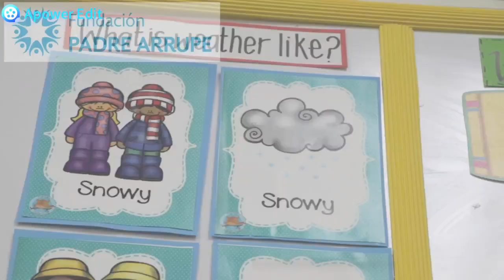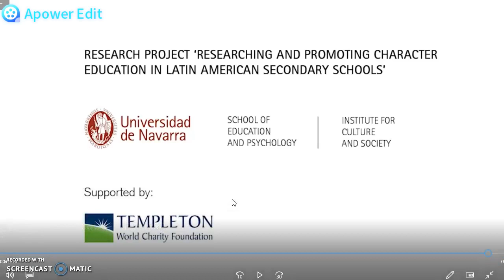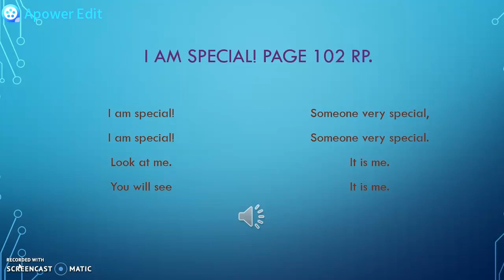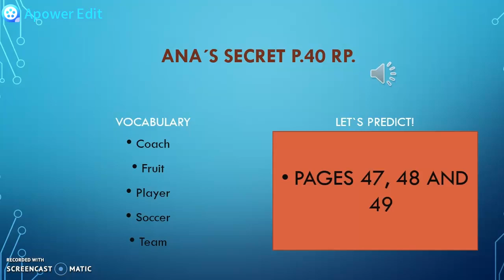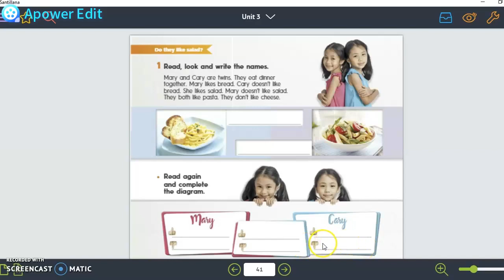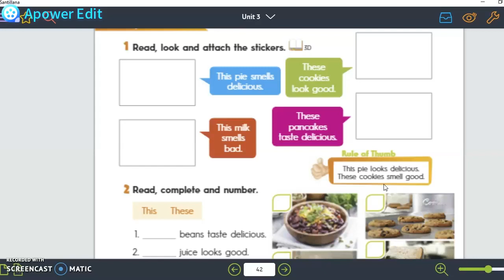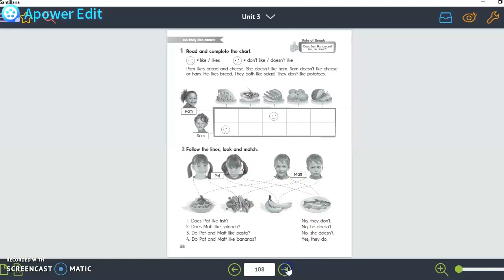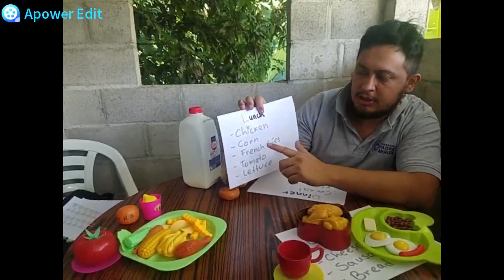Fase III (Segundo grado) Semana 4 (Evaluated activity and food)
Hello my dear students! On this class we will learn about food, likes and dislikes, food expressions and we are going to explain the evaluated activity. Let´s enjoy the class.